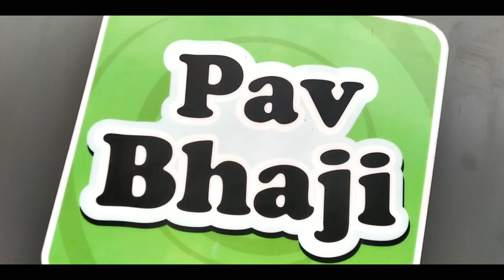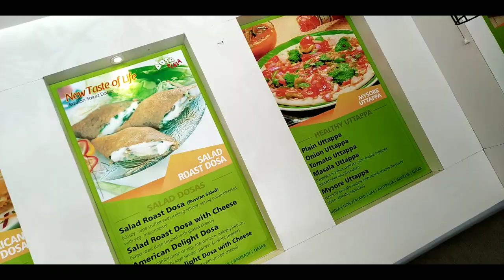DOSA PLAZA BHAGALPUR | Ye ladki kb time pr aaye gi!??